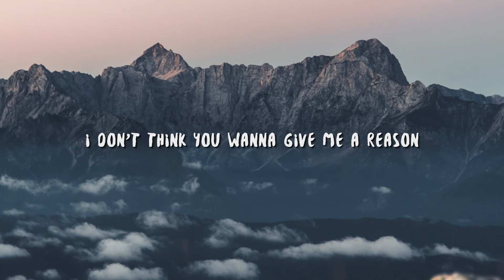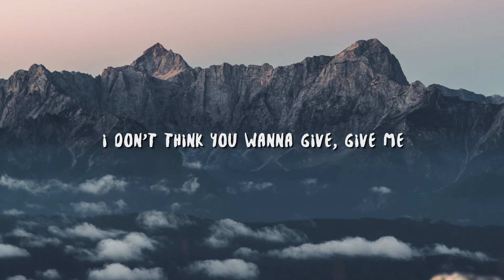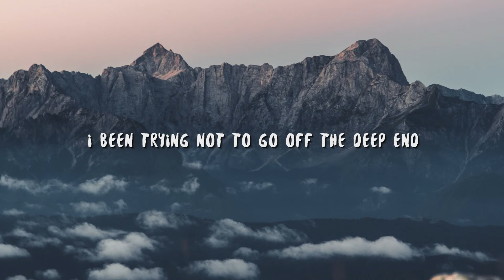Fousheé - Deep End (Lyrics)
Lyric video for "Deep End" by Fousheé